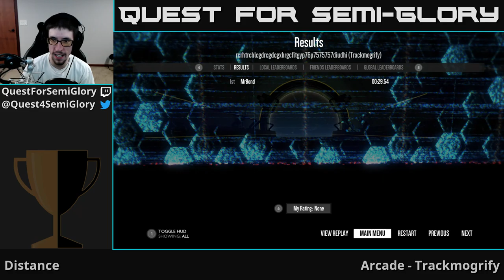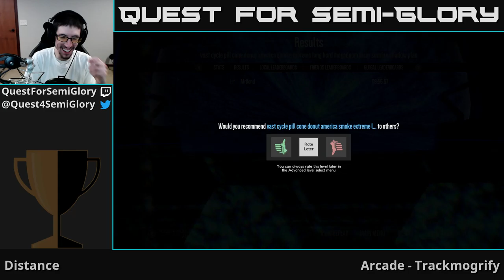Quest for Semi-Glory - Distance, Session 4 (Final)